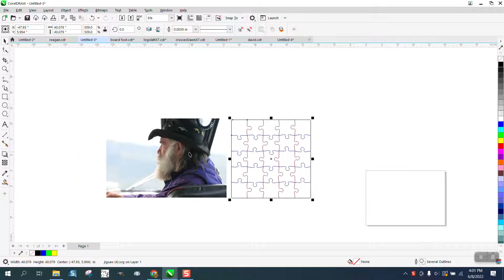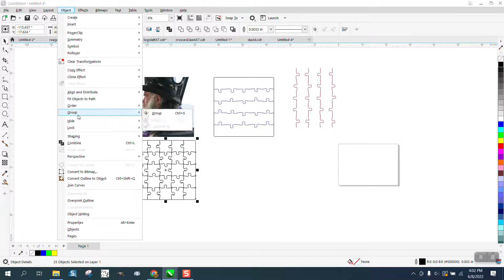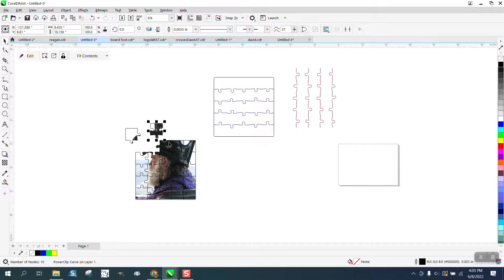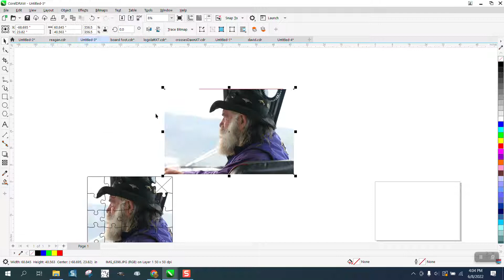Corel Draw Tips & Tricks Puzzle how to make and cut